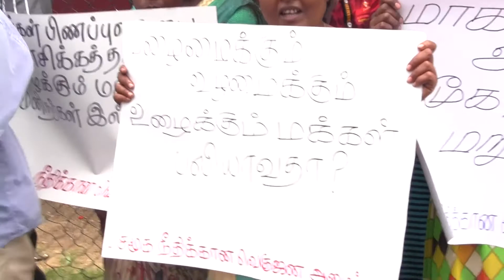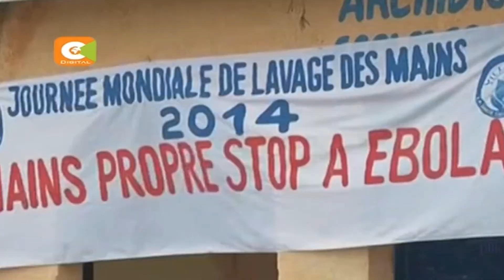மக்கள் குடியிருப்பு மத்தியில் மயானங்கள் வேண்டாம் DDTV Tamil News 13.05.2017